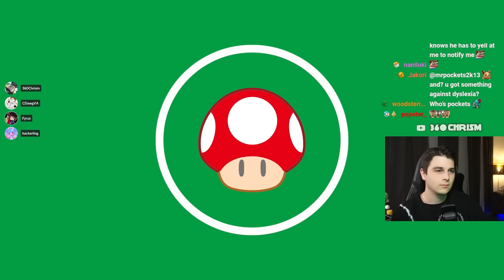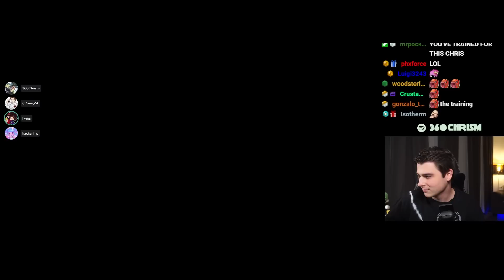He shouldn't have invited me to this Mario Party feat. CDawgVA, hackerling and Fyrus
This was part of Alpharad's Mario Party Summit 4.
Thanks for playing @CDawgVA @hackerling @fyrus , Go check them out!